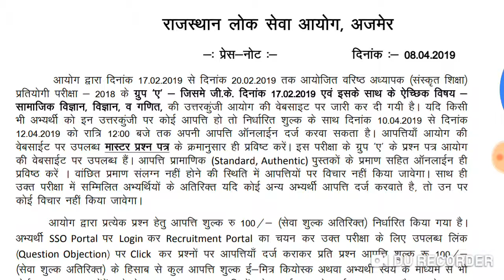2nd grade(sanskrit department) answer key released 2018